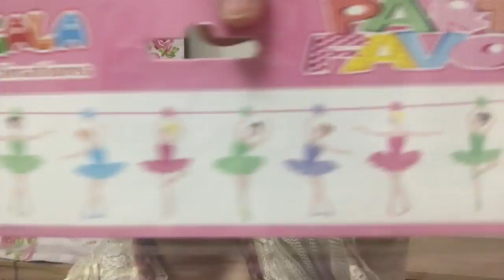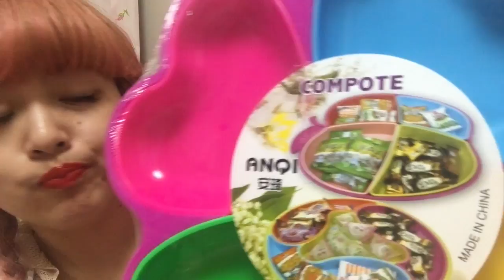【ゆめかわ購入品】全部３００円♡原宿系ゆめかわいい商品紹介【japanese harajyuku kawaii】